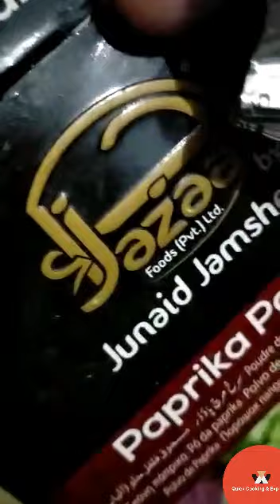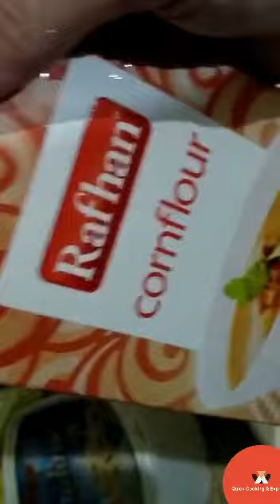kfc style chicken#crunchy chicken#quickcooking homemade chicken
best homemade chicken recipe.